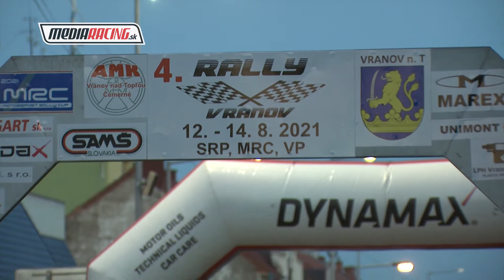Mário TÓTH - 4. Rally Vranov 2021